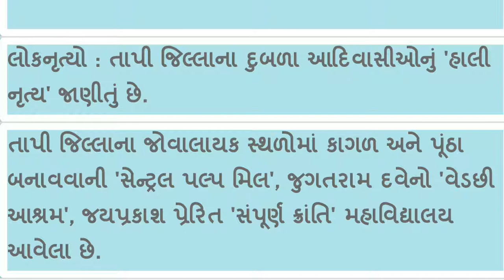Districts of Gujarat - Tapi (ગુજરાતના દરેક જીલ્લાની માહિતી)All Details in Gujarati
यहाँ पर गुजरात के सभी डिस्ट्रीक्ट की माहिती दी गई है। कच्छ जिले की सभी माहिती सभी स्पर्धात्मक परीक्षा में आपको उपयोगी होंगी। कई प्रश्न ईनमें से पूछे जाते है ।